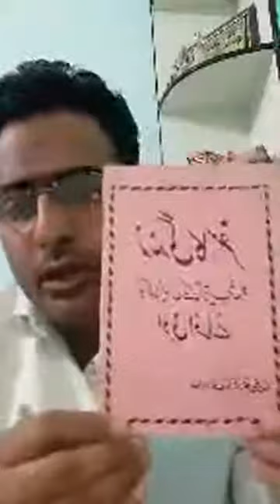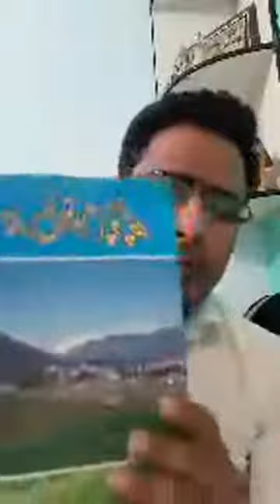تحریک بقائے اردو کے صدر عرفان عارف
تحریک بقائے اردو کے صدر عرفان عارف JKL Vision